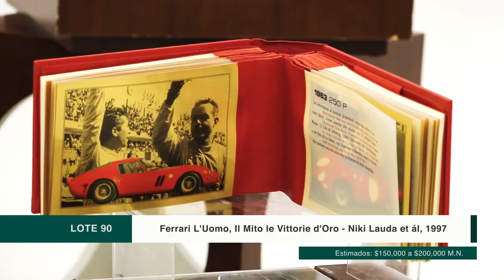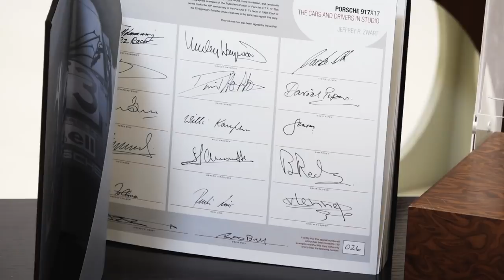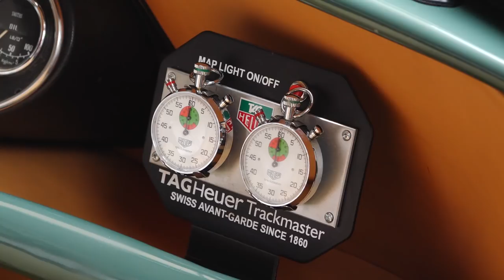Especial para los amantes del automovilismo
Mario Domínguez estuvo con nosotros en Morton Subastas para hablar sobre la próxima Subasta de Autos Clásicos, Deportivos y de Colección, también nos habla de la importancia de la Colección de Libros de Autos del Ingeniero Don Lorenzo Zambrano. No dejes pasar el video y acompáñanos en ambas subastas.